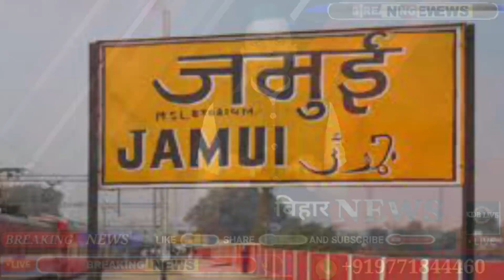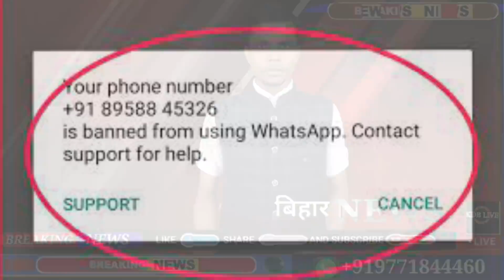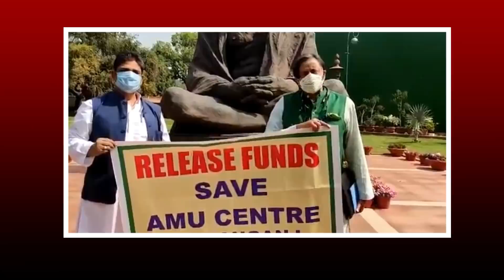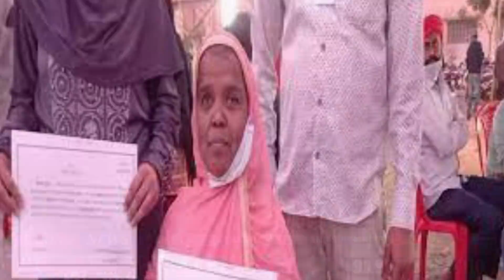03 December 2021 | Top 20 News Of Bihar | Seemanchal news | Mithilanchal news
Dosto iss video mai hamne aapko 03 December 2021 ki seemanchal sahit pure bihar ki Top News bataye hai, Dosto Video pasand aane par video ko Like 👍 kijiye, apane Dosto ke sath share kijiye xu0026 channel ko SUBSCRIBE kijiye,